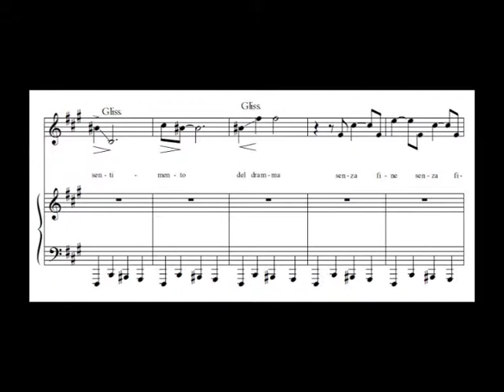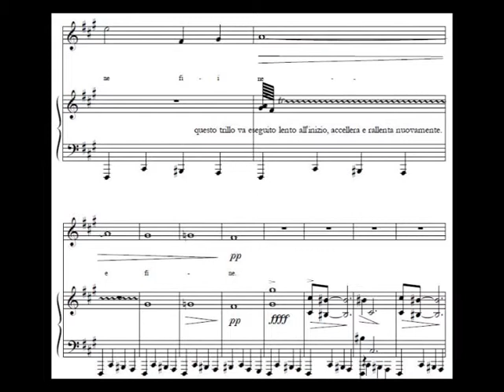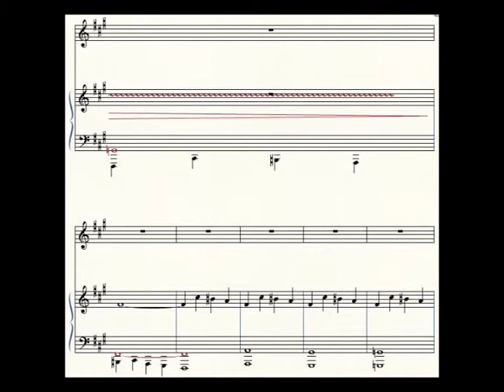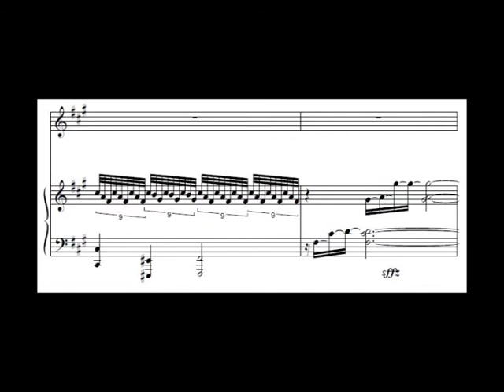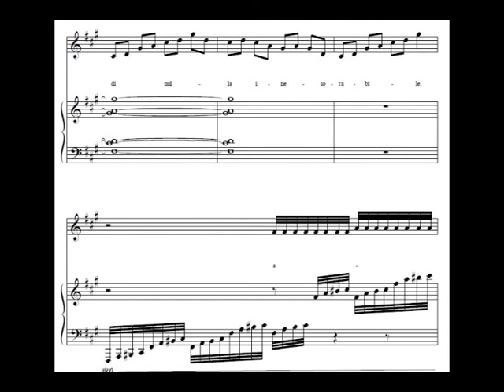Luigi Chiarizia: "Presentiment" (1996) for soprano and piano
Il presentimento (final version)
Lucia Vaccari, soprano di coloratura
Il brano è stato cantato in la min
Edito da Armelin musica Padova
Luigi Chiarizia (L'Aquila 1/8/1978) violoncellista, compositore, clavicembalista e organista, nato da una famiglia di artisti e musicisti, ha iniziato lo studio del violoncello all’età di sei anni, studiando con Annamaria Mastromatteo e Marek Kruszczynski. Successivamente si è diplomato in organo e composizione organistica a Pescara sotto la guida di Mauro Pappagallo. Diciannovenne ha debuttato per I Solisti Aquilani e, a venticinque anni, si era già esibito in oltre ottanta concerti. Ha studiato presso l’Università di Paleografia e Filologia Musicale a Cremona. Ha vinto una borsa di studio presso l’Accademia Musicale Chigiana di Siena per perfezionarsi con Christophe Rousset. In seguito si è perfezionato con Gustav Leonhardt e Luigi Ferdinando Tagliavini. Già organista titolare in S. Agata in Cremona e poi in S. Stefano in Tesserete (Svizzera), è autore di trascrizioni (Turris Cremona) e di composizioni (Armelin Musica Padova). Ha suonato per: l’Accademia Musicale Chigiana di Siena, la Società Aquilana dei Concerti “B. Barattelli”, l’Istituzione Sinfonica Abruzzese, i Seminari Musicali Internazionali di Cupello, l’Associazione Organistica Aquilana, Castelbasso Arte 2006 etc. Ha suonato a: Siena (Palazzo Chigi Saracini), Giulianova (Teatro Ariston), L’Aquila (Teatro San Filippo), Chieti (Teatro Marrucino), Roma (Chiesa del Gesù), Loreto Aprutino (Teatro “Luigi De Deo”), Castel di Sangro (Teatro Tosti), Piacenza, Vasto, Lodi, Teramo, Cremona, Como, Rieti e Camerino, ove ha inaugurato un organo Michel Formentelli. Ha collaborato con: il Coro di Voci Bianche dell’ARCUM, L'Orchestra Giovanile Abruzzese, L’Orchestra Filologica Arcangelo Corelli, L’Orchestra Sinfonia Abruzzese, L’Orchestra Libera Accademia Ensemble, L'Insieme Strumentale Serafino Aquilano, nonché con Giovanni Acciai, Radu Marian, Marialaura Martorana, Luigi Piovano, Valerio Losito, Maurizio Pratola, Vittorio Antonellini, Paolo Lucci, Antonello Neri, Jacopo Sipari ed altri. Le sue composizioni sono state eseguite da Federica Carnevale, Lorenzo Fragassi, Floranna Spreafico, Massimo Salcito e Laura Marchiò (Villa Morando a Brescia). Nel 2016 ha fatto parte della giuria per l’ammissione all’Insieme Vocale e Strumentale “Angelus Novus”. Nel 2008 ha vinto il III premio dell'Undicesimo Concorso Nazionale di Composizione “Rosolino Toscano” bandito a Pescara. E’ stato clavicembalista dell’Orchestra da Camera “Ottorino Respighi”. Nel 2022 è stato invitato a presentare le sue opere presso l’Istituto Nazionale Tostiano. Ha registrato CD di J. Loeillet, C. F. Schale, L. & F. Couperin per Urania Records, un doppio CD “Sogno Infranto” di sue composizione per Amadeus Arte, un CD di F. Chelleri per Brilliant e un CD di B. Galuppi per Dynamics.

ore